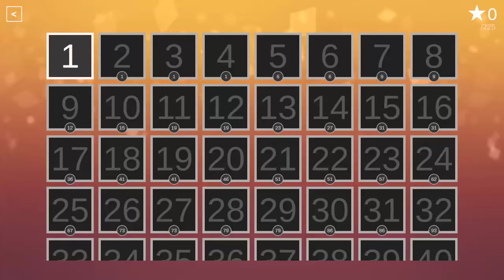Let's Play Miracle Sudoku Ep: 1 Pain